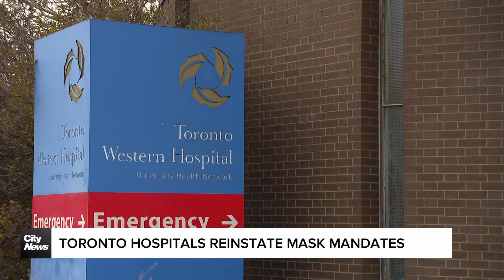Toronto hospitals reinstate mask mandates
Some Toronto hospitals have reinstated mask mandates, as public health officials expect to see a rise in respiratory illnesses in the coming months. City's Rhianne Campbell has the latest.